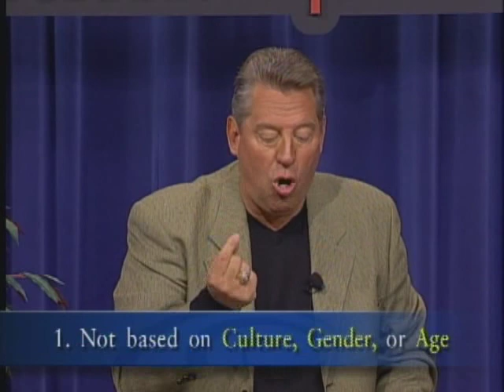Laws of teamwork, John Maxwell. Intro.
Teamwork and team building is the most interesting part of business developing. Interesting, but a very fragile, if you are not controlling the process in professional level.